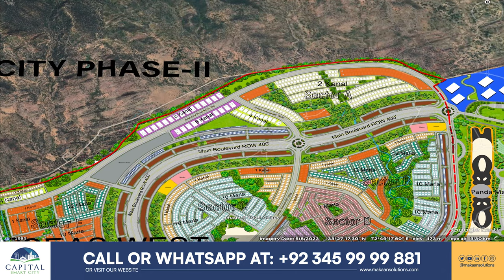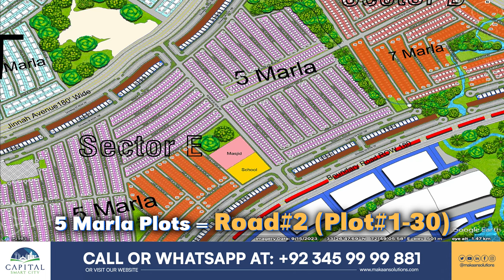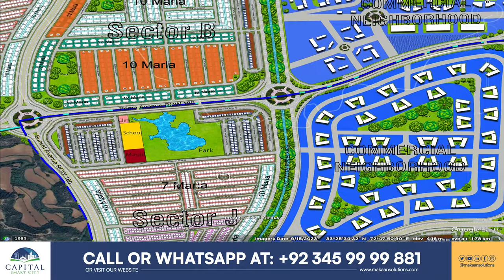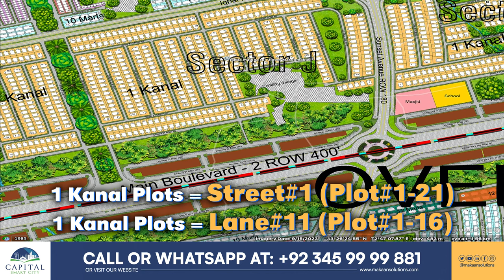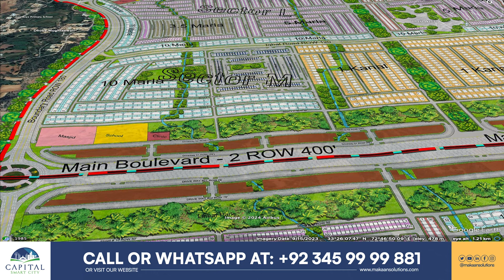Capital Smart City Islamabad | Plot Location Selection in Overseas West | Makaan Solutions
This video provides an in-depth guide to selecting plots in Overseas West of Capital Smart City Islamabad, covering Sectors A through M. We discuss plot sizes ranging from 5, 7, 10, 12 Marla to 1 and 2 Kanals, and offer insights into which plots are elevated, level, in depression, or land-filling. The video also highlights the location of nearby amenities. Additionally, we explain the timeline for plot location selection for Slab-1 (Oct 25 - Nov 2), Slab-2 (Nov 4 - Nov 9), Slab-3 (Nov 11 - Nov 18), and Slab-4 (Nov 19 - Nov 30). The general ballot will take place in December 2024.

Rizwan Cheema,
CSC,
chakri road,
overseas block,
overseas prime,
overseas prime block,
executive block,
development video,
overseas block1,
400ft road,
overseas central map,
overseas central,
3.5 Marla plot in the capital smart city,
5 marla plot for sale in the capital smart city Islamabad,